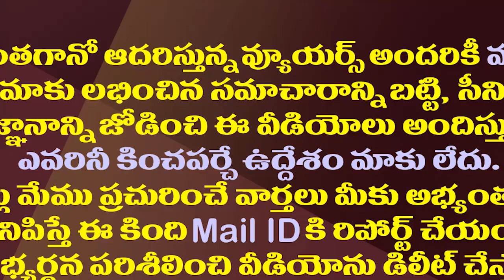రఘురామ తగ్గేదే లే..జగన్ కేసులపై హైకోర్టులో పిల్| MP Raghu Rama PIL in High Court On YS jagan Cases